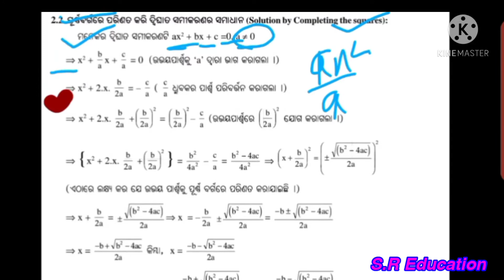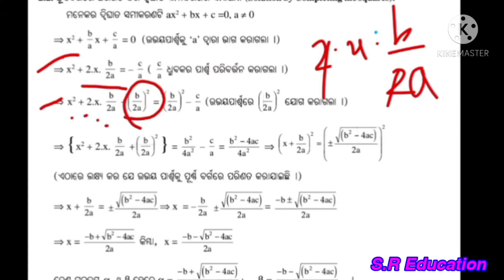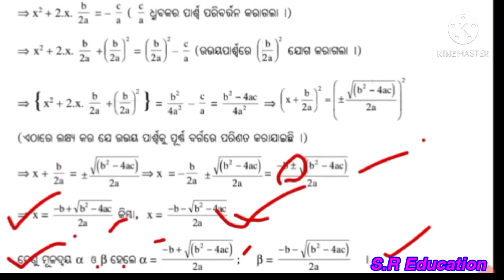ଦଶମ ଶ୍ରେଣୀ ବୀଜଗଣିତ , ପୂର୍ଣ୍ଣ ବର୍ଗରେ ପରିଣତ କରି ସମାଧାନ କର,